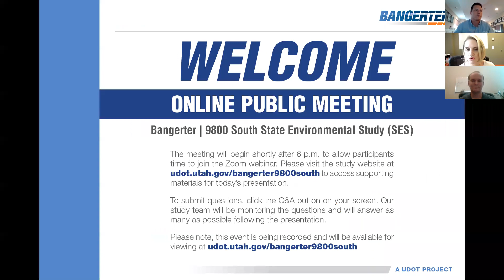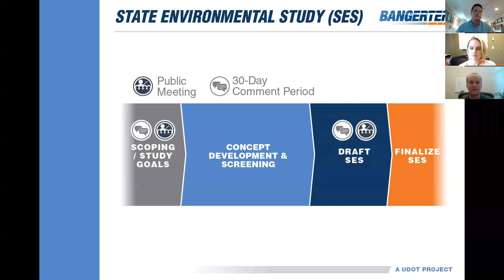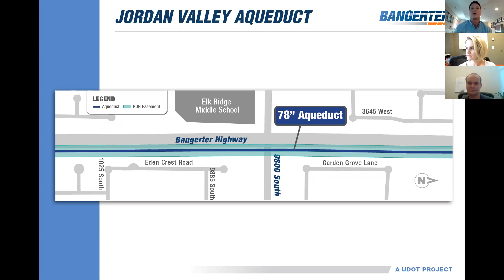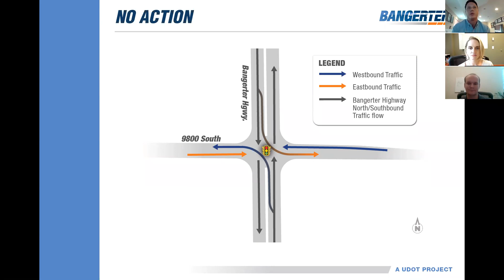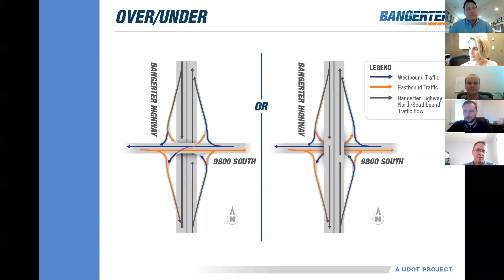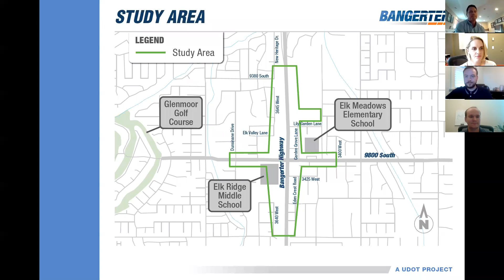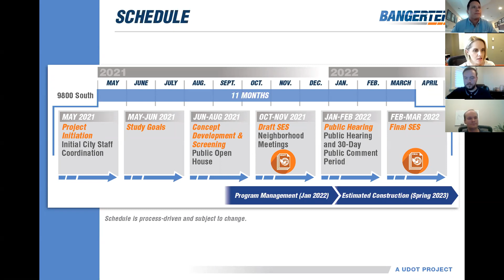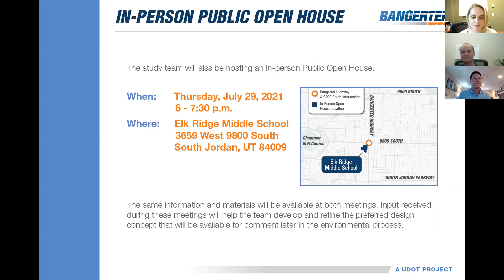9800 South and Bangerter Highway Public Meeting